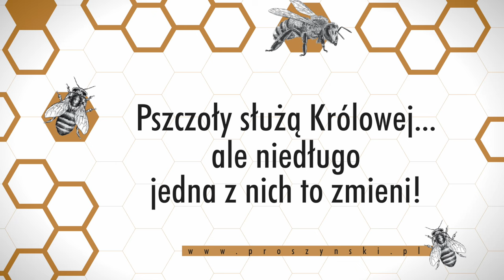PODPORZĄDKOWANIE. POSŁUSZEŃSTWO. SŁUŻBA. "Rój" Laline Paull w księgarniach od 13 września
Podporządkowanie. Posłuszeństwo. Służba.

Flora 717 to twarda sztuka. Wywodząca się z rodu sprzątaczek, najniższej warstwy totalitarnej społeczności ula, dla Królowej gotowa jest na każde poświęcenie. Wychodzi cało z wewnętrznych pogromów, czystek religijnych i przerażających napaści drapieżnych os. Z każdym aktem odwagi zyskuje coraz mocniejszą pozycję, dzięki czemu poznaje ukrytych wrogów oraz mroczne tajemnice ula. Istnieje jednak coś silniejszego nad oddanie i posłuszeństwo, czyli naczelną zasadę rządzącą życiem wszystkim pszczelich sióstr. To własne dziecko… Żarliwa i – wszystkim poza Królową – bezwzględnie zakazana matczyna miłość sprawi, że Flora złamie najświętsze ze wszystkich praw…

Laline Paull ukończyła anglistykę w Oksfordzie, scenopisarstwo w Los Angeles oraz wiedzę o teatrze w Londynie. Mieszka w Wielkiej Brytanii z mężem, fotografem Adrianem Peacockiem, i trójką dzieci.